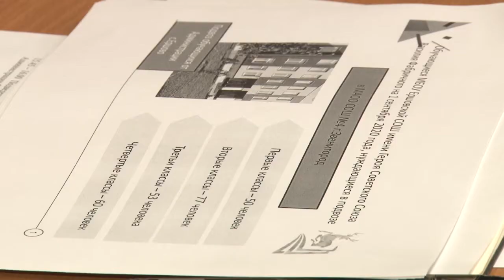Непростое начало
Как и когда начнется учебный год в Ершовской средней школе? Ремонт здания не успели закончить, оно не сможет принять учеников 1 сентября.